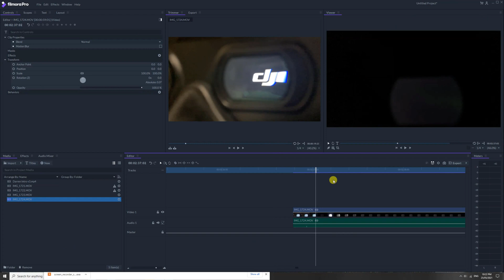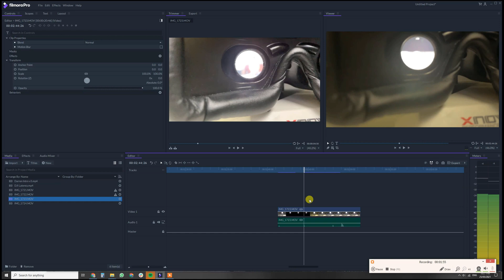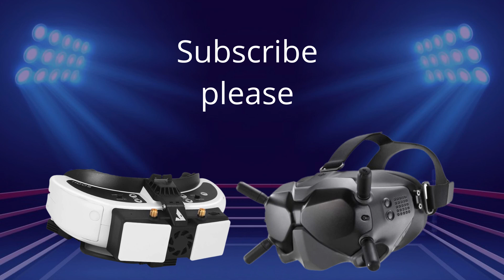Shark Byte vs DJI - Latency - Part 2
If you feel like building a 5" Freestyle Drone is too hard, you just need the right guidance.
So, I built a course with 71 highly detailed but simple modules,  breaking down absolutely everything! They're can't be anything missing, if there is, I will add it. Shark Byte Latency Test vs DJI FPV Latency Test. Who will come out on top? DJI FPV is advertised at having 28ms low latency - although is that obtainable? Shark Byte is advertised at having near-zero visible latency. Are the advertisements really what they seem? I did the Gal Kremer test to find out!

Darren Allatt
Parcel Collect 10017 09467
310 George Street
Sydney NSW 2000 Australia

This video was not paid for by outside persons or manufacturers.No gear was supplied to me for this video. The content of this video and my opinions were not reviewed or paid for by any outside persons.